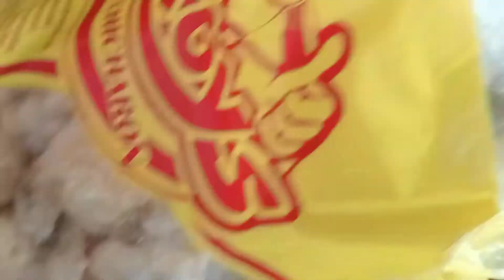TEACHERS VALENTINE'S DAY SPECIAL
Simple Celebration// Happy Valentine's Day (2022)